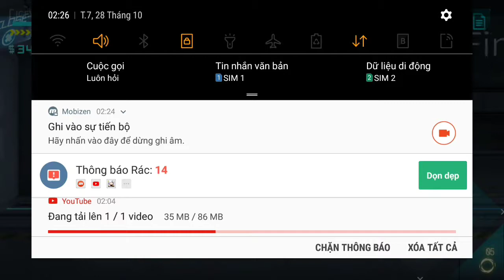[ICEY] Boss Fight : Dahal